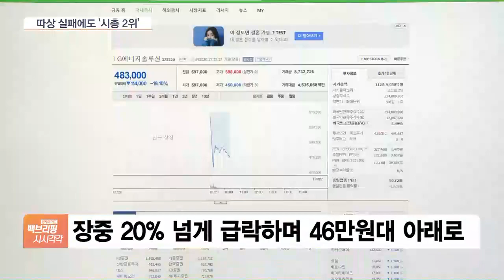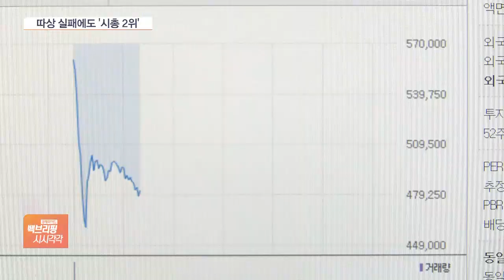LG에너지솔루션 ‘따상’ 실패…코스피 2700선 붕괴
[앵커]

사상 최대 공모주로 기대를 모았던 LG에너지솔루션이 오늘(27일) 상장했습니다.

공모가 대비 2배에 가깝게 시초가는 형성됐지만 시간이 갈수록 낙폭을 키우고 있습니다.

글로벌 긴축 우려에 코스피는 13개월 만에 2,700선이 무너져 내렸습니다.

오정인 기자 연결합니다.

먼저 LG에너지솔루션부터 살펴보죠.

주가가 예상보다 고전하는 모습이네요?

[기자]

네, LG에너지솔루션 시초가는 공모가의 2배, 60만 원으로 예상됐지만 이보다 낮은 59만7000원에 형성됐습니다.